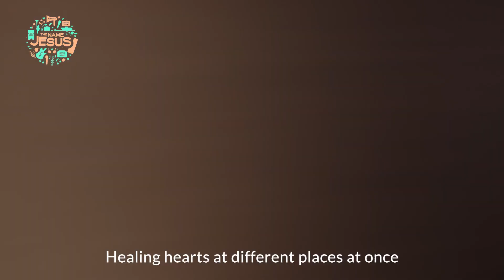Anane Mantey & BFM - BIGGER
You hold the pillars of this world in your hands
Where the wind comes from

and where it will go is your command

where the sun will rise from

where it will set

Healing hearts at different places at once

Touching lives in different nations at once
Who can define you or bottle up your power.

You are Bigger

To be contained in the things

You created

Omnipotent God

Omnipresent God

Omniscient One